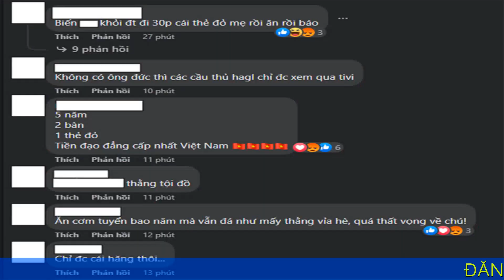Nhận thẻ đỏ, Văn Toàn bị tấn công trên mạng xã hội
Sau khi nhận thẻ đỏ ở trận gặp Malaysia, tiền đạo Văn Toàn đã bị cộng đồng mạng tràn vào trang cá nhân để "ném đá" không thương tiếc.

Văn Toàn có mặt trong đội hình chính của ĐT Việt Nam ở trận đấu với Malaysia thuộc khuôn khổ lượt trận thứ 3 bảng B, AFF Cup 2022. Phút thứ 33, số 9 của ĐT Việt Nam có pha tranh cướp bóng với đối thủ ở giữa sân. Thế nhưng, sự nhiệt tình có phần thái quá của cầu thủ này lại khiến ĐT Việt Nam rơi vào hiểm cảnh. Văn Toàn chậm hơn đối thủ và lao thẳng vào chân đối phương.

Trọng tài Sato không ngần ngại rút ra một thẻ vàng với số 9 của ĐT Việt Nam. Đó là thẻ vàng thứ hai của Văn Toàn trong trận đấu này. Cách đó ít phút, cầu thủ này cũng đã nhận thẻ vàng với một pha bóng phạm lỗi khác. Tấm thẻ đỏ của Văn Toàn khiến cho ĐT Việt Nam phải lùi sâu đội hình để chống đỡ các pha lên bóng của đối thủ. Nếu không có sự xuất sắc của thủ môn Văn Lâm, mành lưới của đội chủ nhà đã không thể được giữ sạch đến hết hiệp 1.

Về phần mình, tấm thẻ đỏ khiến cho Văn Toàn chịu nhiều sự chỉ trích từ cộng đồng mạng. Ngoài những lời chửi bới, lăng mạ, một số người còn gay gắt yêu cầu Văn Toàn giã từ ĐTQG sau khi AFF Cup 2022 khép lại. Số khác cố gắng để an ủi tiền đạo sinh năm 1996. Nhưng hầu hết các bình luận này đều bị "chìm" bởi những lời lẽ ác ý.

Thực tế, Văn Toàn không phải là trường hợp đầu tiên bị cộng đồng mạng tấn công sau những sai lầm. Trước đó ở vòng loại cuối World Cup 2022 khu vực châu Á, trung vệ Thanh Bình từng rơi vào hoàn cảnh tương tự khi mắc sai lầm dẫn đến 2 bàn thua trong thất bại 2-3 của ĐT Việt Nam trước Trung Quốc.

Trở lại với trận đấu, rất may cho Văn Toàn là ĐT Việt Nam vẫn giành chiến thắng. Trong hiệp 2, lần lượt Quế Ngọc Hải, Nguyễn Hoàng Đức ghi bàn, giúp thầy trò HLV Park giành chiến thắng chung cuộc 3-0.